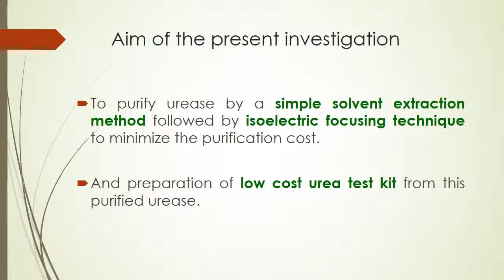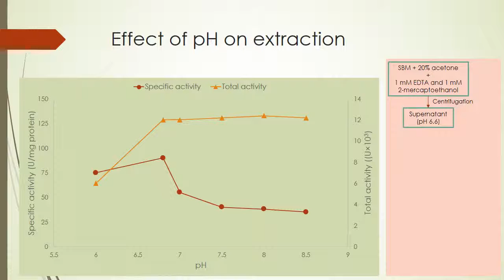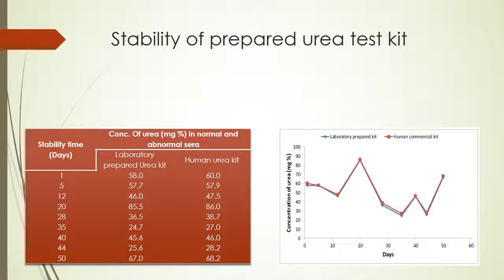Purification of Urease from Sword Bean for Clinical Use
This thesis work is upon urease enzyme purification and preservation from sword bean.